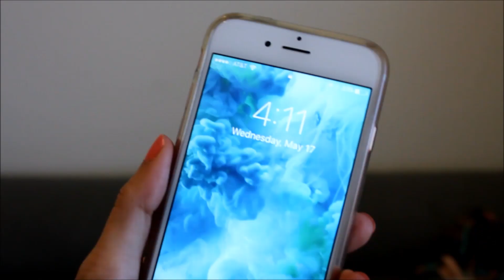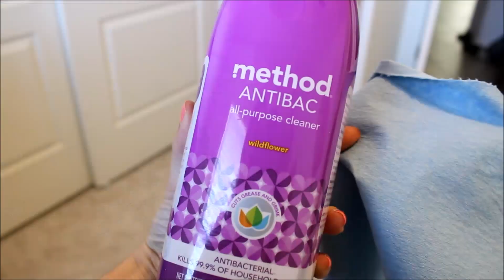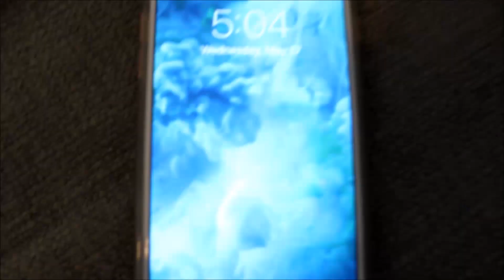CLEANING ROUTINE | POWER HOUR CLEANING | SPEED CLEANING THE PLAY ROOM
It's Power Hour Cleaning Monday for you all.  Come along with me while I speed clean the Playroom / Office.  I know you all enjoy these power hour speed cleaning videos so I hope you enjoy this one as well.  I hope this give you a little cleaning motivation to get going on your day.